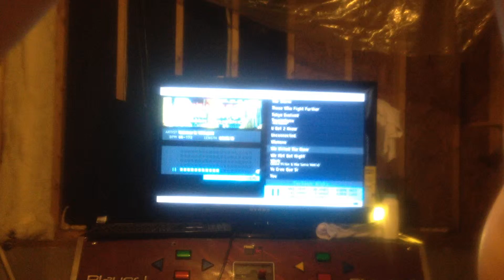We Killed the Rave(11) 99.16%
Starting to get tristars on good stuff :3